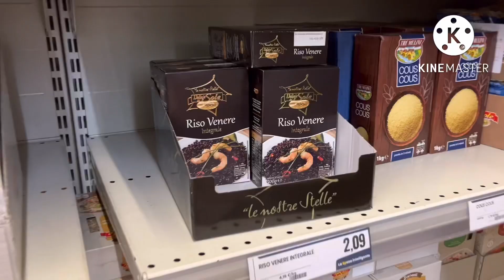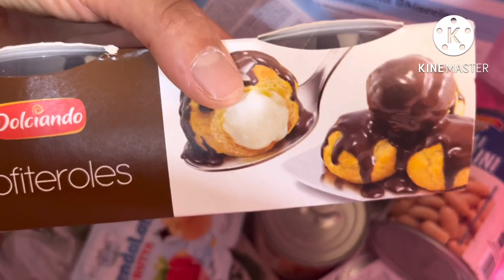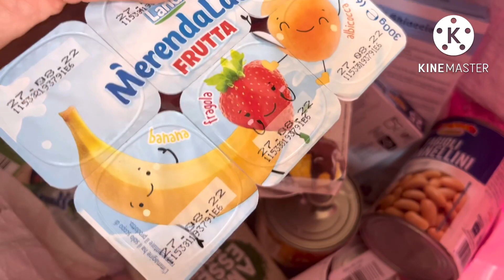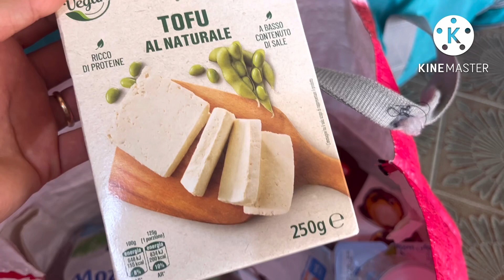เมียฝรั่งบ้านนอก ชีวิตที่ต้องดิ้นรนไม่ยอมแพ้โชคชะตา สู้อดทนทำงานตัวเป็นเกลียว จัดเมนูง่ายๆแซ่บๆ